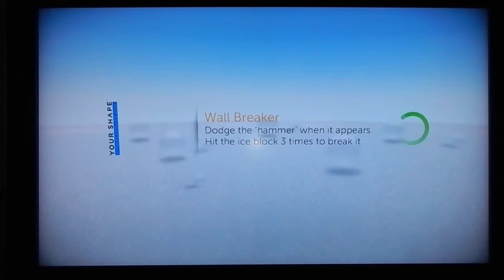Ys 2012 Wallbreaker hard, over 14000 highscore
Alright!

Finally i broke my highscore which i tried to beat last time, actually i beat it twice, as you´´ll see in the video, my highscore displays already as 14163 points
( B4 it was 12000something    in my last video i mean )
Which means video 1 12000something - beaten by me a few days ago with 14163 points but not recorede.
Since i didnt record the 14163 points attempt i decided to record today at least to proove im able to get over 12000, the coool thing is that i even beat 14163 points this time so Video 2  is 14XXX poionts.
Wana know how many?
Well then, watch for yourself ;-)